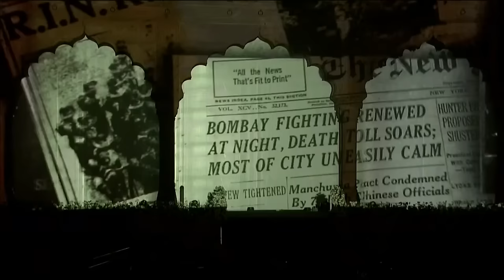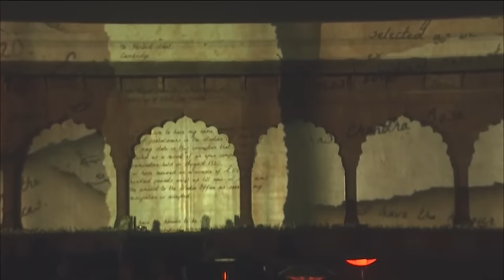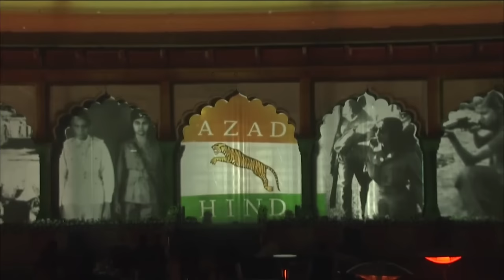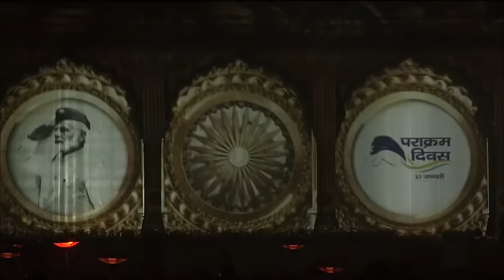PM Modi witnesses stage act on Netaji Subhas Chandra Bose's life on Parakram Divas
Prime Minister Narendra Modi attended the celebrations of Parakram Divas at Red Fort. The Prime Minister witnessed a stage act by some artists on the life of Netaji Subhas Chandra Bose.  The Prime Minister also addressed the gathering On the occasion.